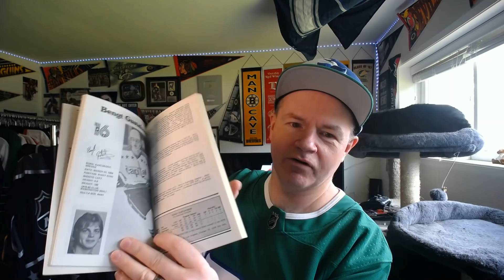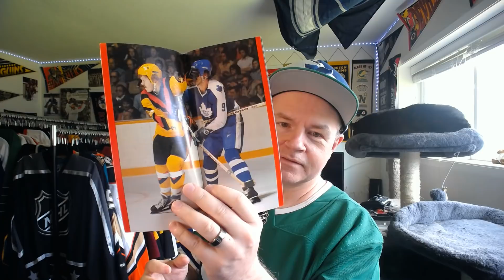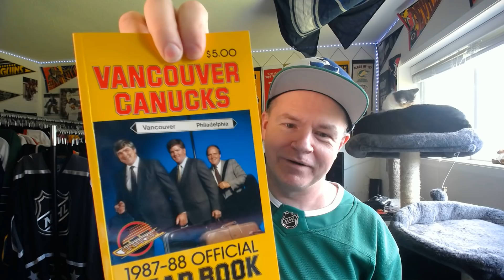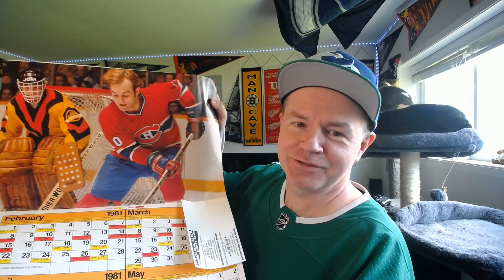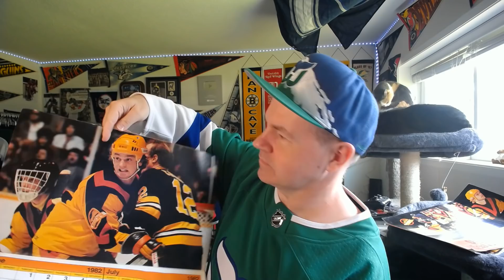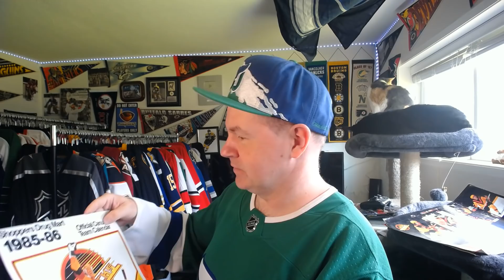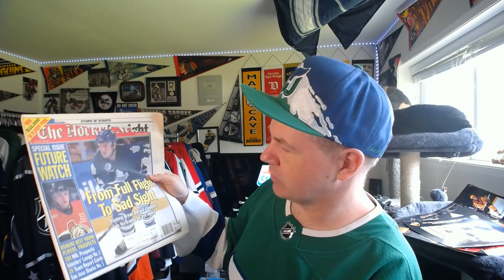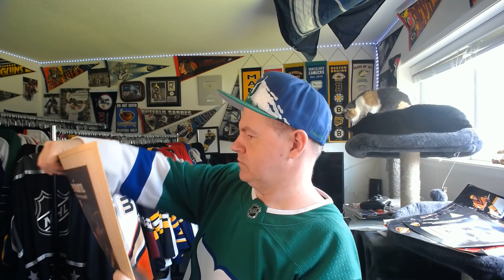Unboxing Some Excellent Vintage Goodies Part 1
There are four boxes and I will go through the others at a later date. The first box has some excellent material in it.

Abbotsford, BC
V2S 8P1

In the USA:
Shannon Skanes